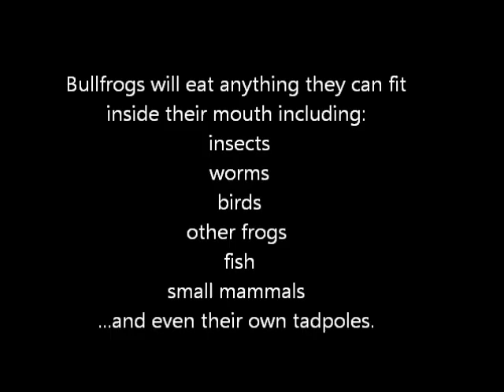Bullfrog Eating a LIVE Mouse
Bullfrog eating a live mouse at the Nova Scotia Museum of Natural History. The Bullfrogs are fed a mouse once a month. If you would like to learn more about Bullfrogs and other animals, check out